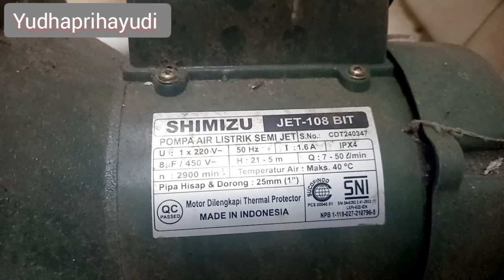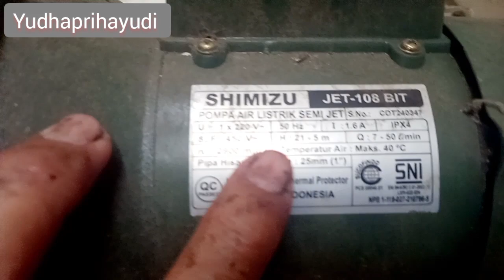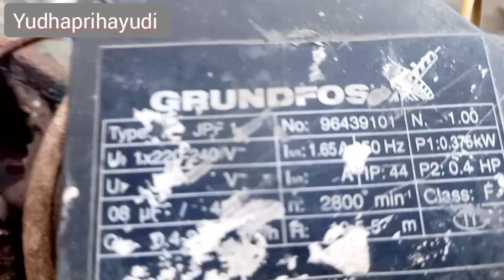Pompa Shimizu // Grundfos Semi Jet : Keunggulan dan Kekurangannya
Pompa untuk sumur dangkal, dengan batas hisap maksimal 9 M, ada 2 tipe yang dijual di pasaran, yaitu tipe sentrifugal, dengan ciri impeler terbuat dari Kuningan dan pompa semi jet, dengan ciri impeler  seperti disk dan mempunyai kepala babi di ruang kompresi air.

Pompa Semi jet jelas lebih awet daripada pompa impeler biasa, tetapi harganya memang lebih mahal. Pompa Semi jet Grundfos tipe JPF 1 yang saya pasang di rumah, sudah berumur 16 tahun, belum pernah rusak,kecuali mechanical sealnya bocor.

Sekarang dijual banyak merk pompa Semijet, semisal Shimizu, Nasional, Grundfos, SAER dll. Untuk kualitas, biasanya mengikuti harga, cuman untuk tingkat kebisingan, Grundfos lah...pompa yang paling tidak berisik